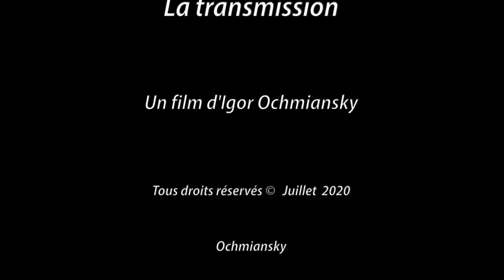La transmission - Entretien avec Valérie Demars - un film d'Igor Ochmiansky